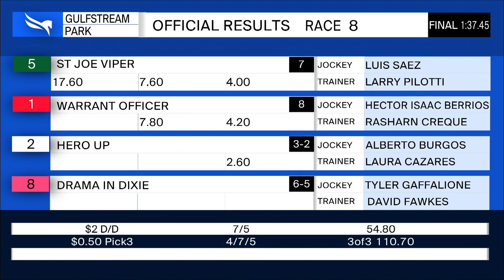Gulfstream Park April 16, 2020 Race 8